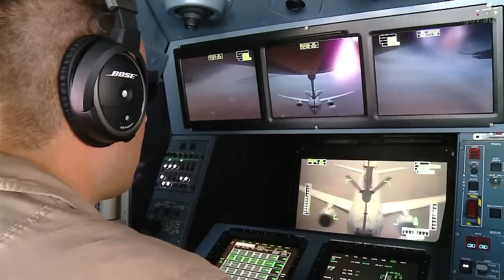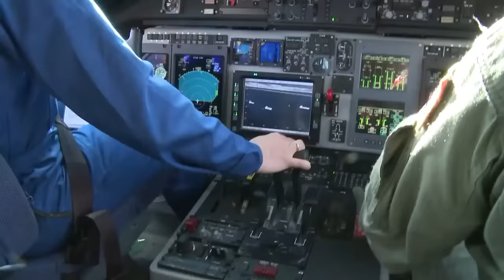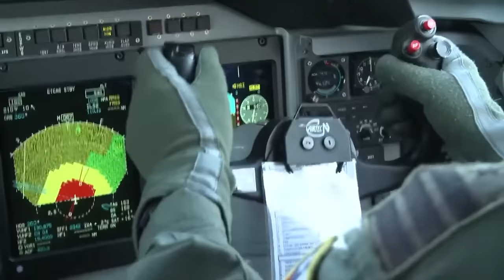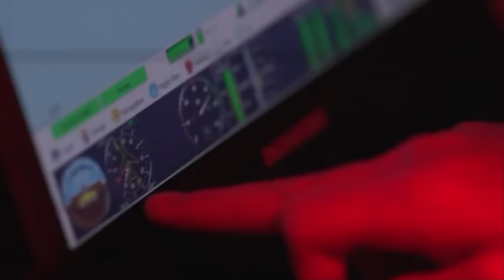Comment Airbus Defence prépare le futur de l'aviation militaire - avec JB Dumont de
Jean-Brice Dumont, vice-président exécutif d'Airbus military air systems, est notre invité cette semaine pour évoquer les programmes militaires d'Airbus. L'occasion de faire un point sur les différents drones, le chasseur Eurofighter, le transport tactique et stratégique, ainsi que sur les pseudo-satellites.

00:00 : Jean-Price Dumont, EVP Airbus Military Air Systems
01:03 : L'A400M enfin à maturité
03:22 : L'A400M bombardier d'eau
07:47 : L'A330 MRTT, champion des ravitailleurs
11:27 : Le LMXT dans la compétition aux USA
12:53 : Le Casa C295
14:54 : L'A320 MPA pour la patrouille maritime
18:35 : Transport stratégique et très gros porteurs avec Antonov et le Beluga
20:20 : L'Eurofighter, chasseur en difficulté ?
25:24 : Le drone SMDM utilisé par la Marine Nationale
26:16 : Le SIRTAP, drone tactique armé polyvalent
28:48 : L'Eurodrone, le futur drone MALE européen
32:28 : Le pseudo-satellite Zephyr